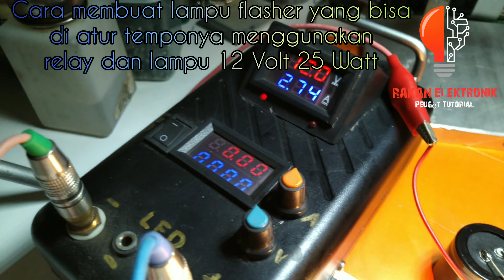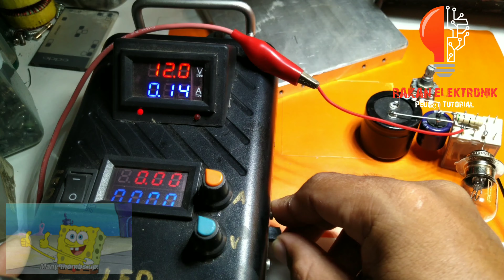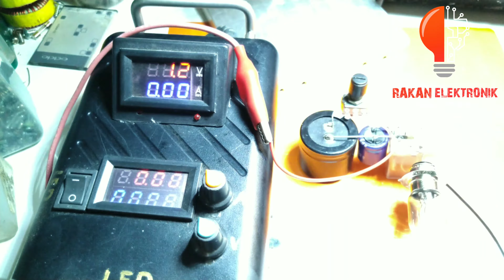𝐦𝐞𝐦𝐛𝐮𝐚𝐭 𝐥𝐚𝐦𝐩𝐮 𝐟𝐥𝐚𝐬𝐡𝐞𝐫 12 𝐕𝐨𝐥𝐭 25 𝐰𝐚𝐭𝐭 𝐲𝐚𝐧𝐠 𝐝𝐚𝐩𝐚𝐭 𝐝𝐢𝐚𝐭𝐮𝐫 𝐭𝐞𝐦𝐩𝐨𝐧𝐲𝐚 𝐦𝐞𝐧𝐠𝐠𝐮𝐧𝐚𝐤𝐚𝐧 𝐫𝐞𝐥𝐚y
Membuat rangkaian sederhana lampu flasher untuk daya lampu 12volt 25 watt..
Bila yang di gunakan Watt dari lampu tersebut lebih kecil maka capasitor yang digunakan akan belih kecil ukuran mikro faradnya dengan keterangan video tutorial di atas..
Untuk mengatur tempo jeda mati hidupnya lampu tersebut dipengaruhi oleh jumlah muatan listrik dalam elco tersebut dengan pengaturan sebuah potensio meter sebagai penyuplai muatan listrik dalam elco 10.000 uf.. resistor di dalam rangkaian ini berfungsi sebagai pembuang muatan listrik yang ada pada elco sesaat setelah di berikan muatan listrik..